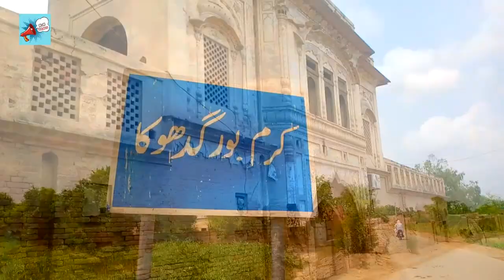The Palaces of the Nawab Sir Sadiq Muhammad Khan Abbasi Karam pur Gadhoka Macleod Gunj Bahawalnagar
FULL VIDEO
Karam pur Gadhoka Macleod Gunj Bahawalnagar